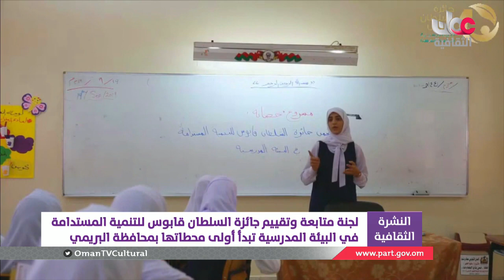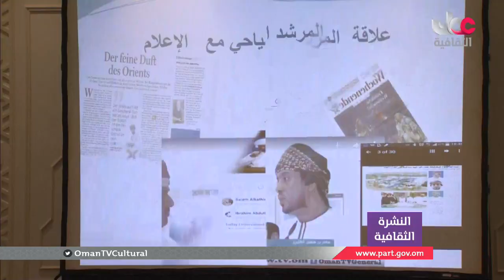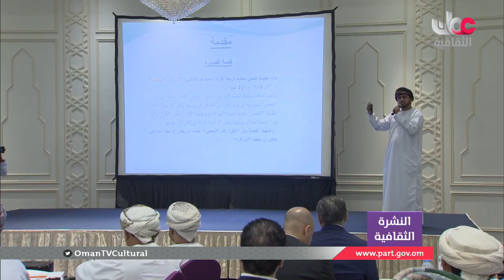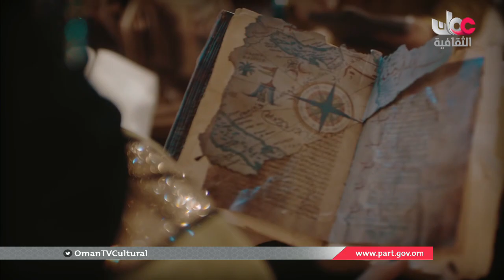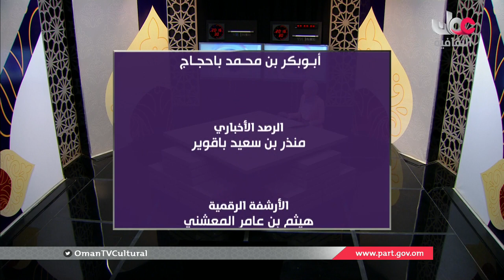أخبار_الثقافة | الإثنين 30 سبتمبر 2019 م